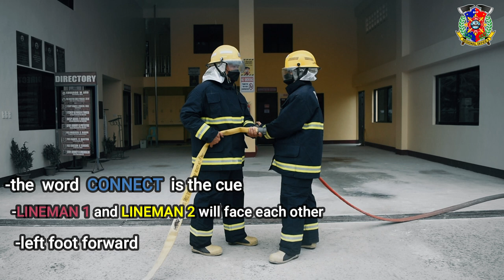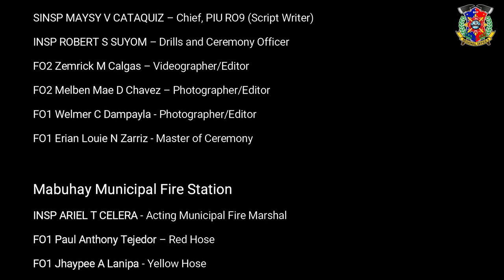Fire Hose Coupling Connection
Instructional Video for Inauguration of Newly Constructed Fire Station Building